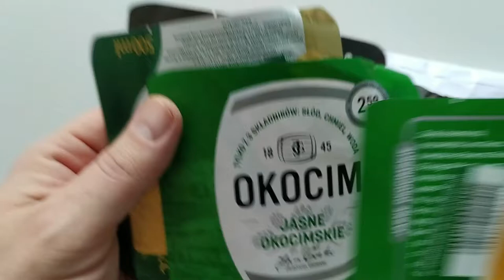👍 SIERPC 👍 Opening shipment from Brewery - part 40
I collect unused beer caps.
Thanks to:
"SIERPC" Polish Brewery